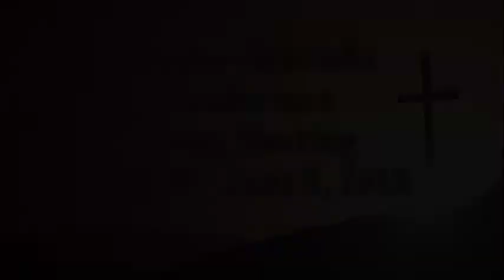Camp Meeting 2018 - The Death of Jesus - Douglas Elsey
Morning Devotional - Friday, June 1, 2018